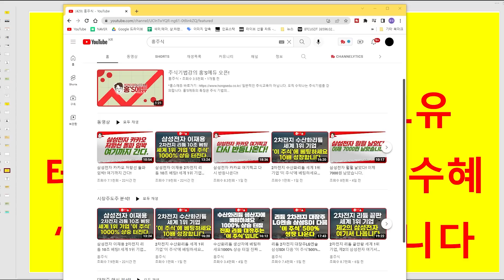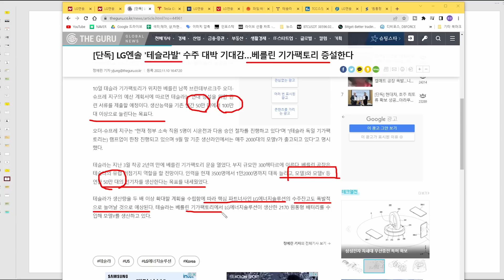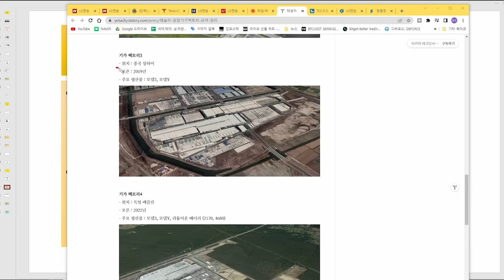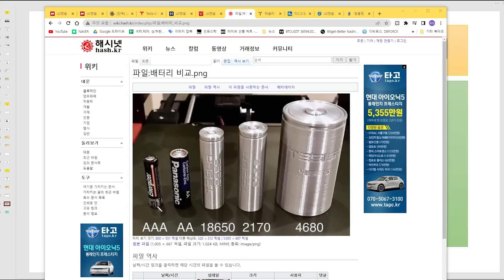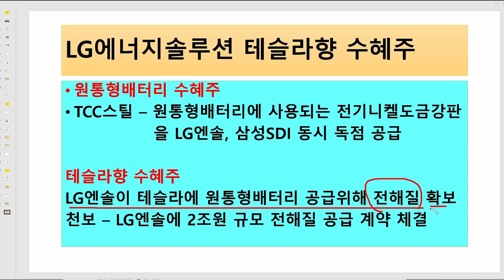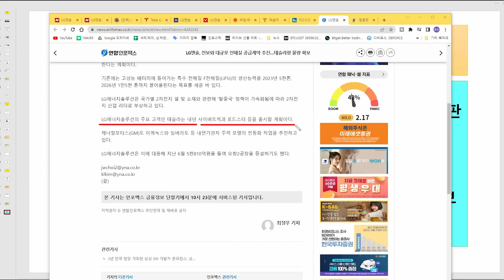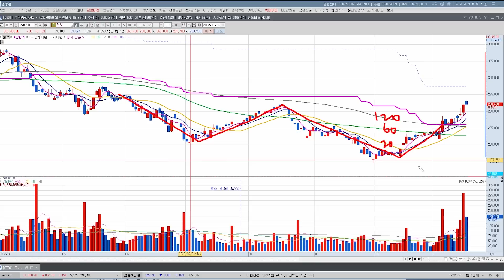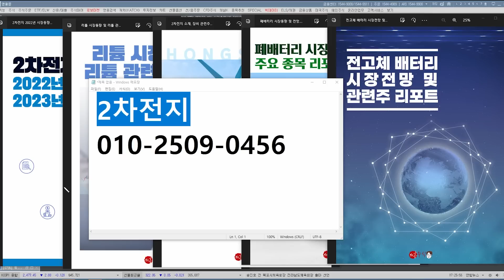리튬 2차전지세계 1위 기술력 보유테슬라 LG엔솔 대박 수혜'이 주식' 10배 터집니다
리튬 2차전지
세계 1위 기술력 보유
테슬라 LG엔솔 대박 수혜
'이 주식' 10배 터집니다